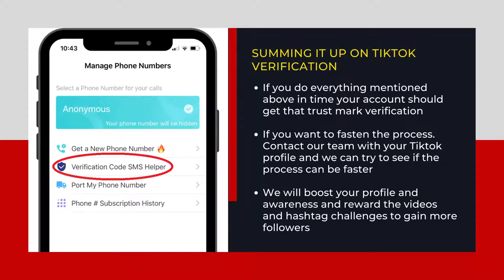Get Tiktok Verification | Learn How to Get Your Tiktok Account Verified ✔️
How to request verification on TikTok
In the TikTok app, tap your Profile at the bottom-right corner, then tap the Menu button at the top right.
- Tap Settings and Privacy.
- Tap Manage account, then tap Verification.
- Follow the steps in the app to submit a verification request.

TikTok doesn't have followers or likes requirements for account verification. However, it has been noticed that if you have at least 1 million likes in total and 500,00 followers on your account, then TikTok might consider giving you a blue tick.

In today's video, I'm gonna show you how to get verified on TikTok, step by step. In fact, I used this exact process to get verified on the platform, so I could start gaining followers.

When it comes to TikTok verification, it's not like other social media channels like Facebook, Instagram, and Twitter, you can’t request TikTok verification through an application process. TikTok platform has a dedicated team that seeks out creators, brands, and influencers to grant a badge — so you’ll have to be selected to receive this blue checkmark.

TikTok is hot right now and it's already the highest downloaded app overtaking Facebook. The time spent on TikTok is increasing day by day. I got to say, "It's very addictive!". So you're a brand and you want to verify your TikTok account?